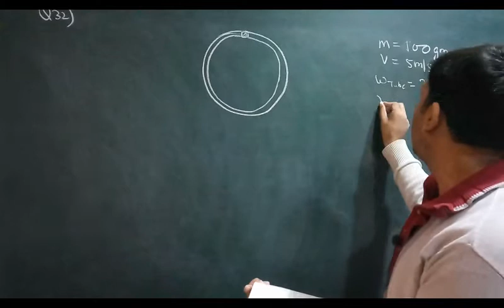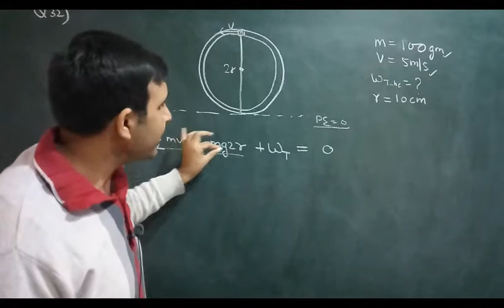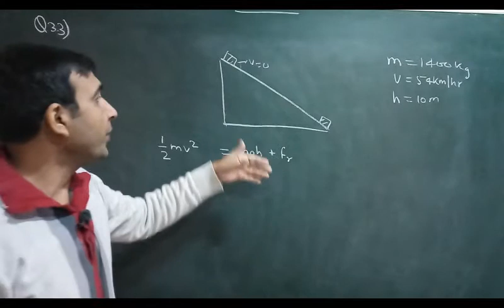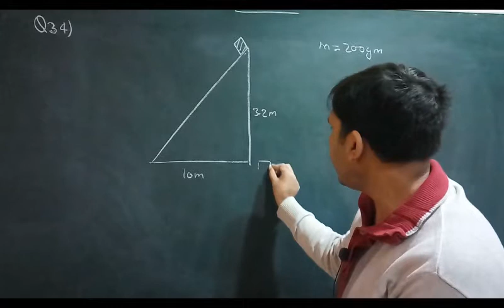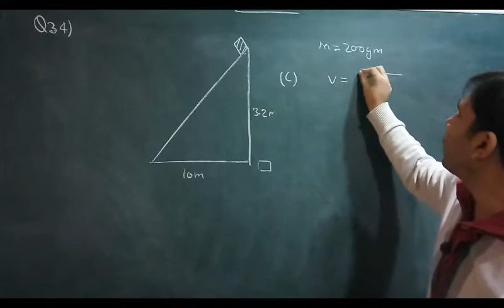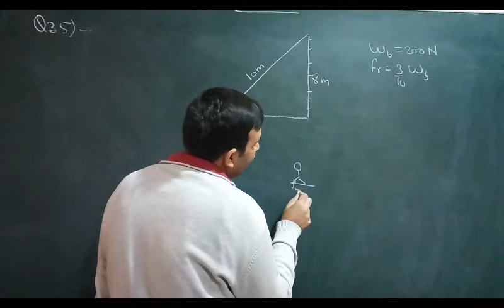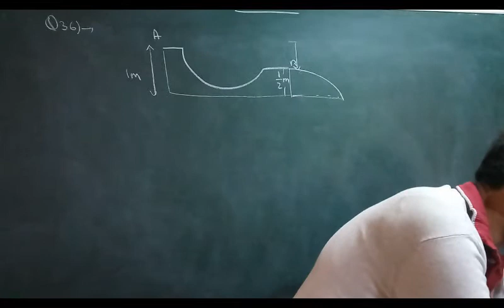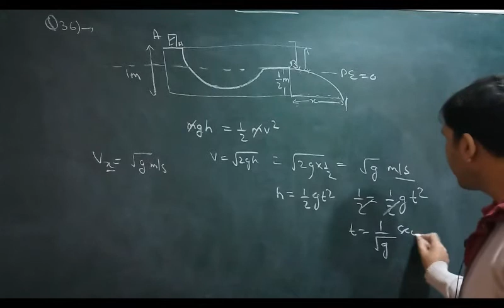HC Verma Solutions : Chapter: 08 Q32 to Q36 ( Work and Energy ) by Ashish Bajpai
HC Verma Solutions : Chapter: 08  Q32 t, Q33 , Q34 , Q35 & Q36  ( Work and Energy ) by Ashish Bajpai